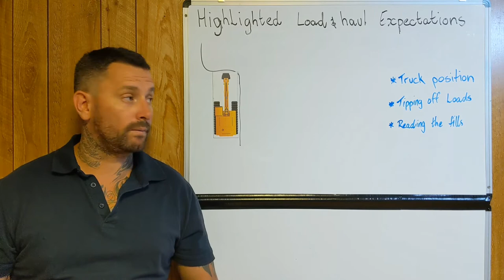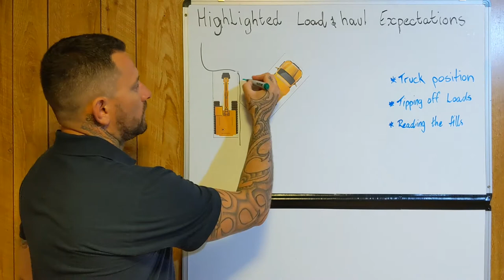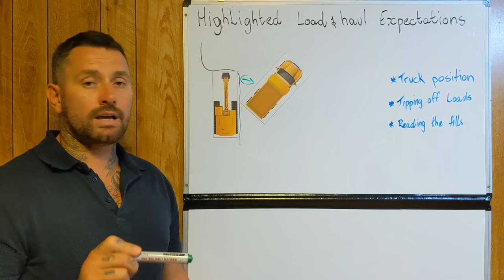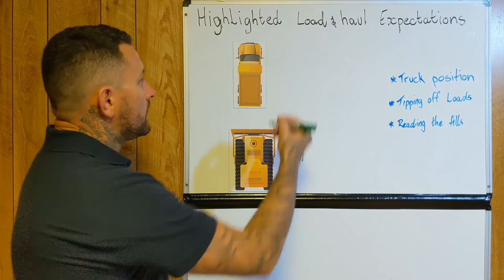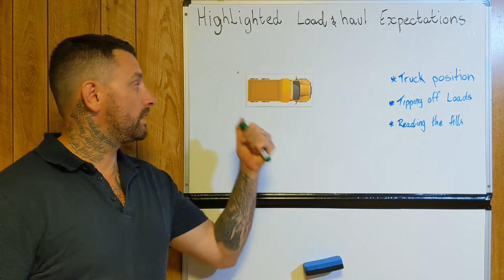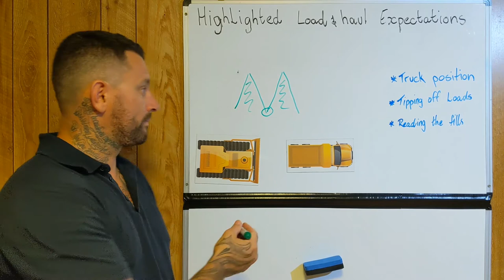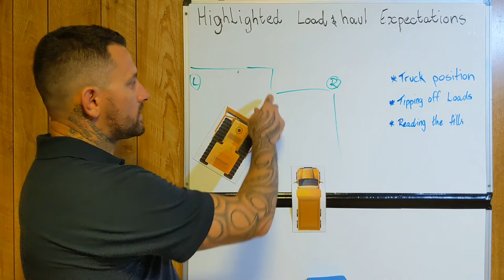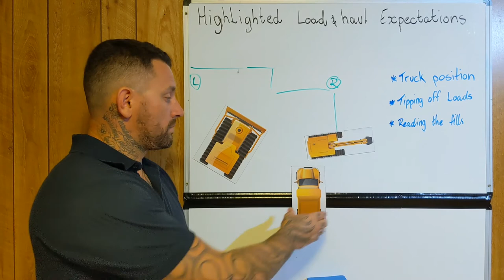Highlighted load and haul expectations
I simply wanted to highlight, a few examples on how you can propel yourself forward in experience. By changing the way you operate.